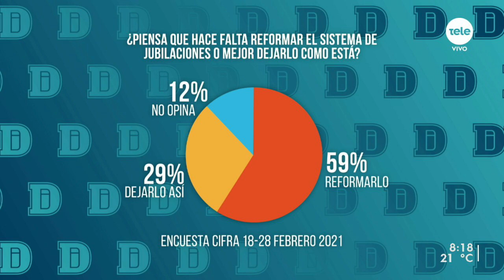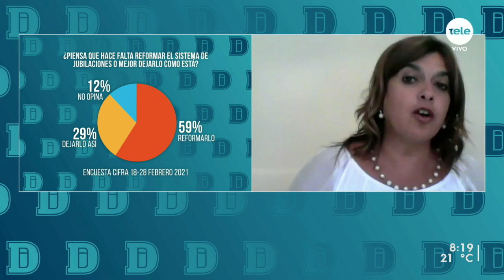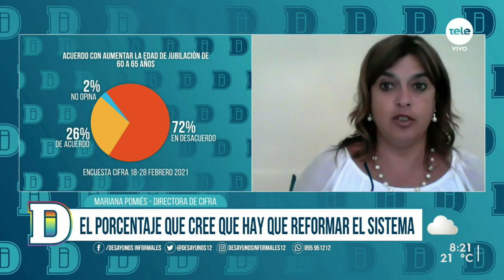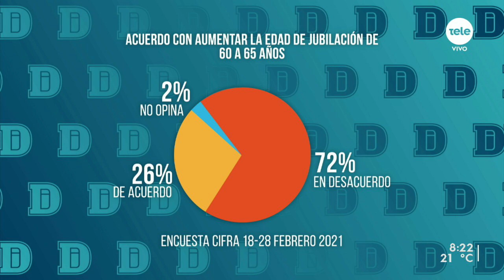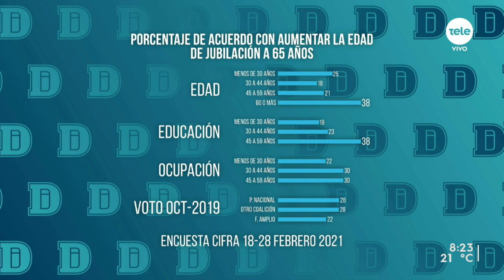El 72 % de la población no quiere que se suba la edad de jubilación, según Cifra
La directora de la consultora Cifra comentó los resultados de su última encuesta vinculada a la percepción de los uruguayos sobre la reforma del sistema previsional.